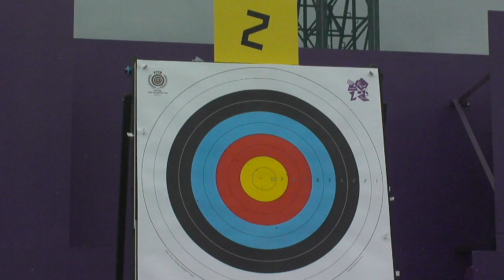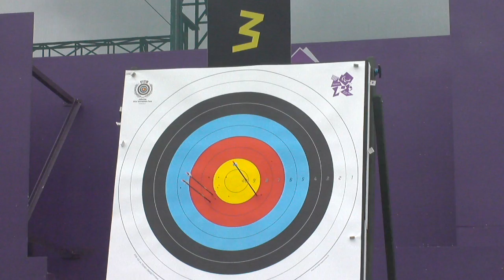Archery - Kopiy (UKR) v Dong (CHN) / Oyun (RUS) v Inkaew (THA) - Men's Ind. Recurve Standing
Ukraine's Yuriy Kopiy beats Zhi Dong (China) 6-5 and Mikhail Oyun (Russia) beats Sakon Inkaew (Thailand) 7-1. The winners head to the quarterfinals of the Men's Individual Recurve Standing Competition at the London 2012 Paralympic Games